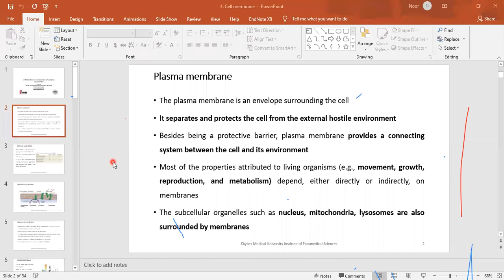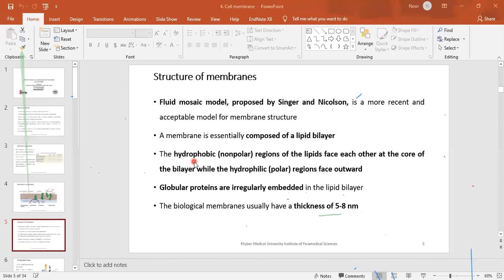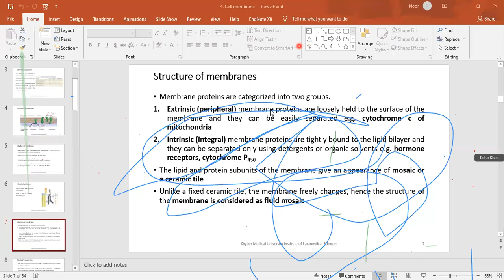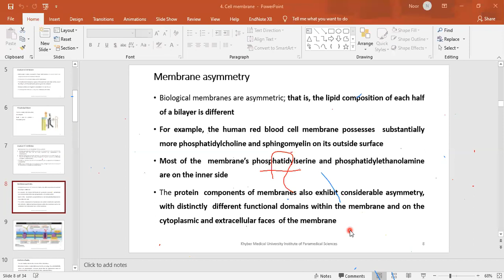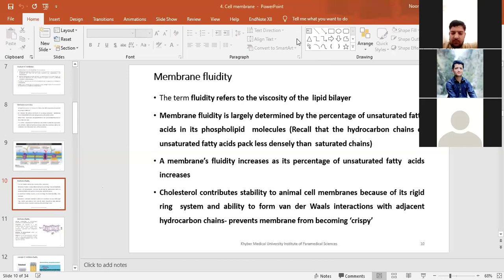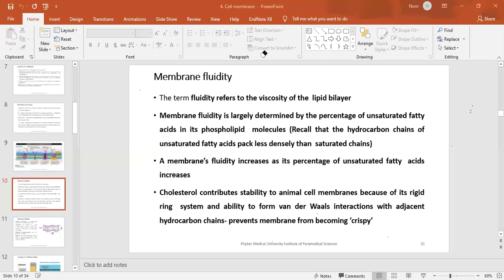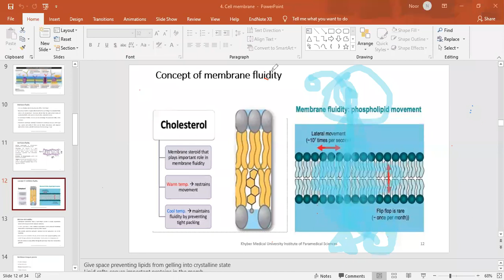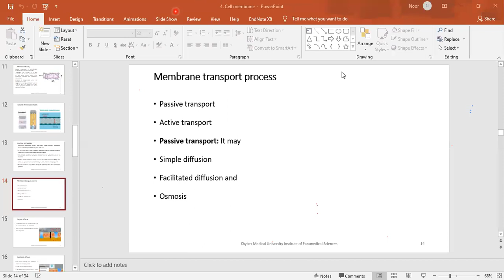Cell Membrane lecture 🥰(Dr.Noor ullah) teacher of kmu ipms